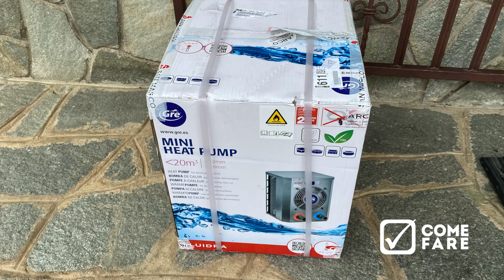Come scaldare la piscina con la mini pompa di calore Gre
La pompa di calore è questa:

Pompa di calore (piscine fino a 20 m3)
Pompa di calore (piscine fino a 30 m3)

La piscina
Il filtro

Amazon Prime Gratis per 1 mese

Visita per una guida completa sulle piscine fuori terra e sulle spa gonfiabili!

Dopo aver provato per qualche settimana la mini pompa di calore Gre HPM20, ho deciso di mostrarvi il suo funzionamento in questo video.
Prima di acquistarla non ho trovato molte opinioni e recensioni quindi spero che io vi possa essere utile!
Per qualsiasi domanda in merito non esitate a chiedere nei commenti!